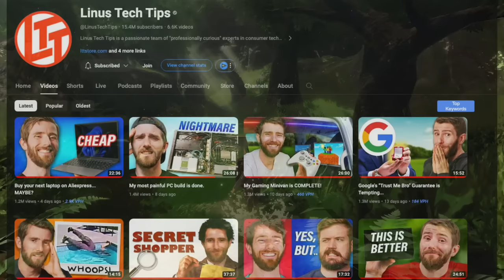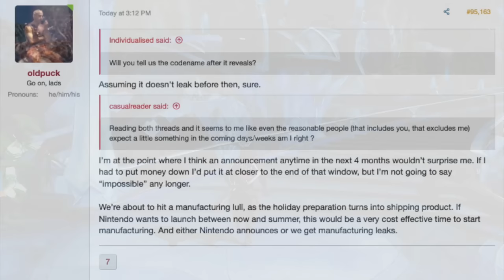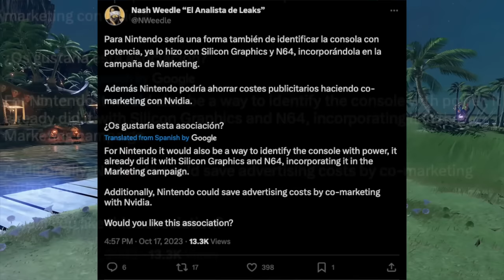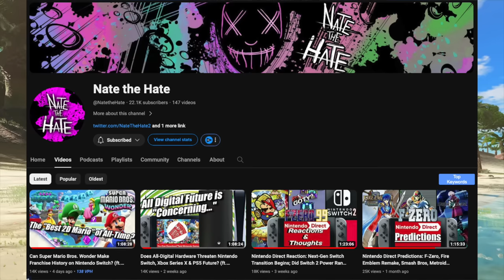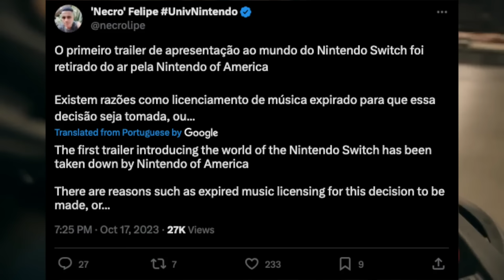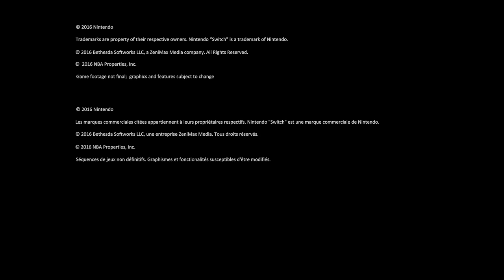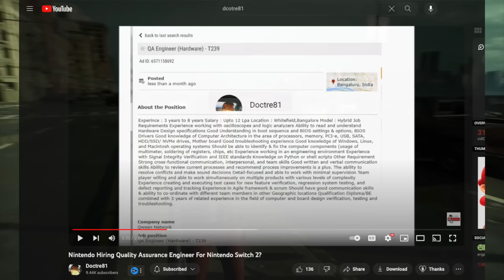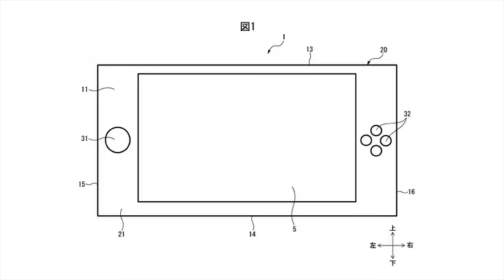Nintendo Switch 2 Revealed SOON?! Plus More on the Power!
Nintendo Switch 2 news is oozing at the seams today, with one of the most jam packed videos on the unannounced platform to date!

Thank you everyone for your continued support!
Sources:
00:00 - Intro
03:42 - Rumor on Nvidia's Request for Switch 2
06:26 - New Switch 2 Details Dropping "Soon" from Nate the Hate
07:49 - Switch 2 May Be Revealed VERY Soon!
14:45 - Nintendo Brings in Quality Assurance Specialist for Switch 2's T239
15:42 - A Weird "Nintendo Switch 2" Patent
17:00 - Closing Thoughts